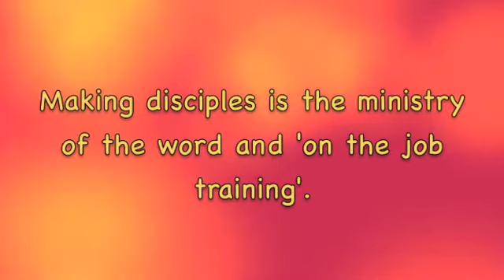Vlog 9 28 12 Church - building an organization or disciples? Why it matters!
VLog Saturday, Sept 28 2012  Topic:  Christians - what ARE we building?

Are we building an organization - the local church?

Or, are we building disciples?

Or, is building the local church THE SAME AS building disciples?

Or, perhaps our language and thoughts are confused?